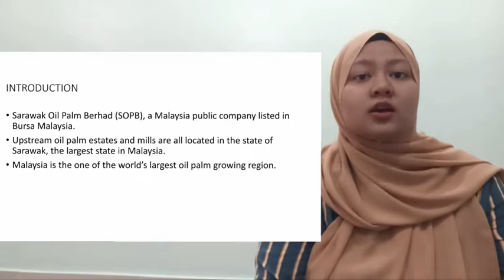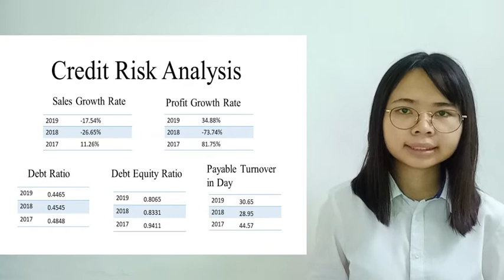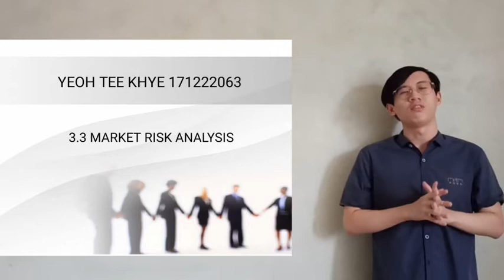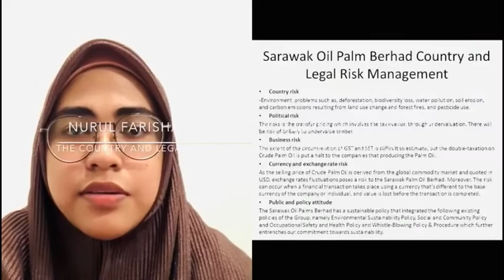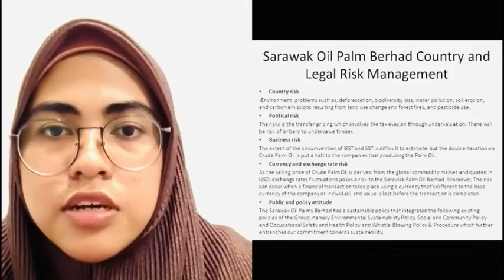Risk Analysis on Sarawak Oil Palms Berhad